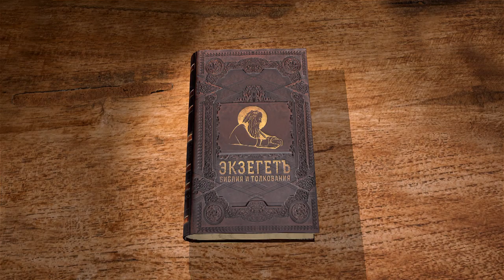Книга пророка Исайи. Глава 33. Андрей Десницкий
Читаем  с профессором Андреем Десницким 33-ю главу книги пророка Исайи.
В данной главе говорится о том, какой будет жизнь в некоем неопределенном будущем. Сначала появятся бедствия, а затем процветание.